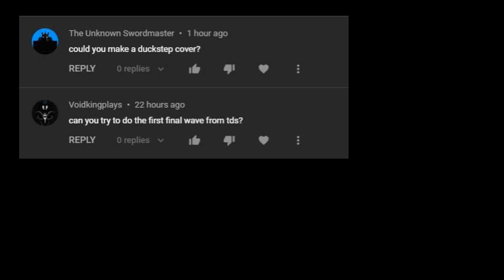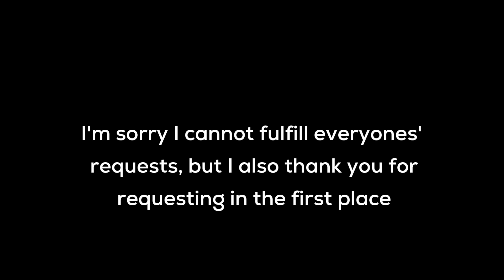Bye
I'll say a bit more about myself. My name is Dominic. That's all

I was born in and I still live in Ontario in Canada.

I loved Roblox and took an interest in making videos because I was bored to death during the pandemic. My older videos may be crappy, but they're still cool, i guess?